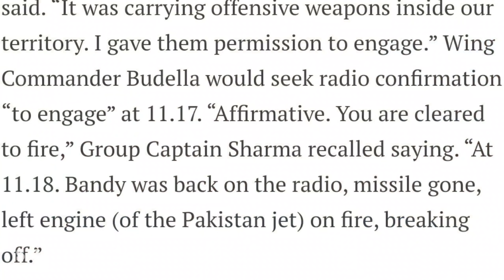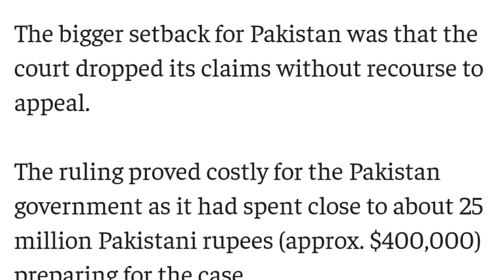IAF shot down Pakistan's aircraft after kargil | Mig21s Untold story | Tamil | Siddhu Mohan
This video is about the incident when IAF shot down a Pakistan navies aircraft in 1999.